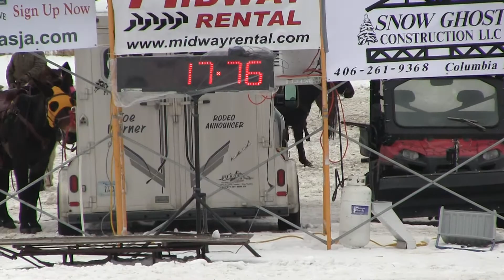Skijoring Sunday January 26 2014 044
It's winter, it's Montana, and it's wild! Big Sky Country's own exciting and unique Extreme Sport is here, with the most money, the largest field of competitors and for spectators, the biggest party on snow!

The World Ski Joring Championships are hallmarked by the largest cash purse on the entire skijoring race circuit, estimated at over $20,000 this year. There's a lot of money at stake and skiers & horsemen (and horsewomen) will all be racing for their share of it, in four separate classes, plus the Murdoch's Long Jump.

Modern ski joring combines Whitefish's signature ski racing heritage with Big Sky Country's cowboy roots into a wild, fast-paced and entertaining spectator event.